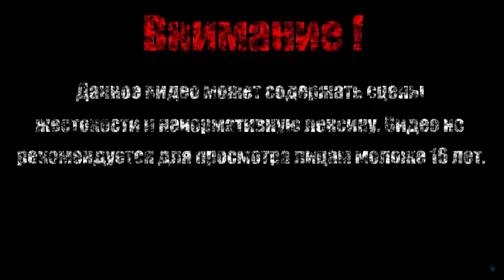ГЛЮЧНЫЕ ГОЛОВОЛОМКИ【SteamWorld Dig 2】#12